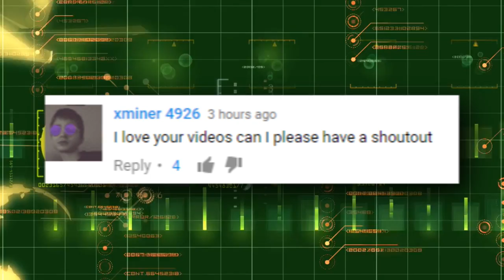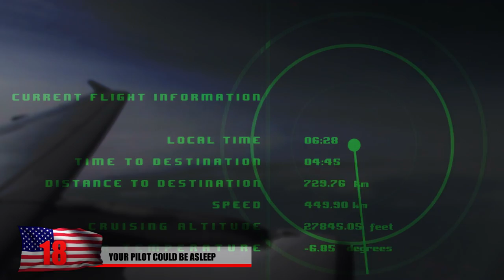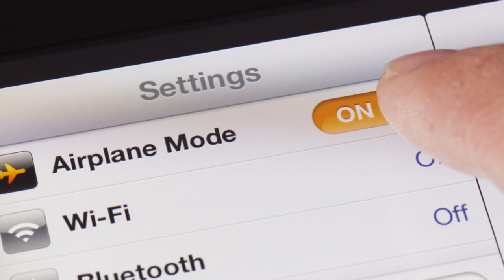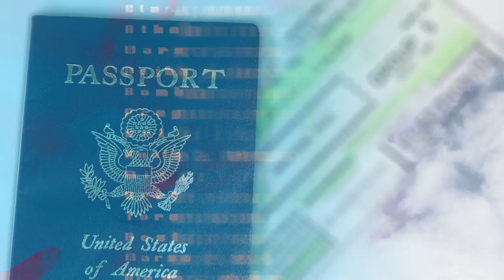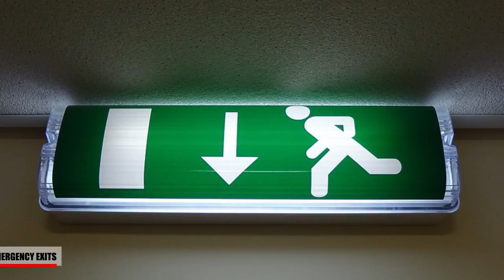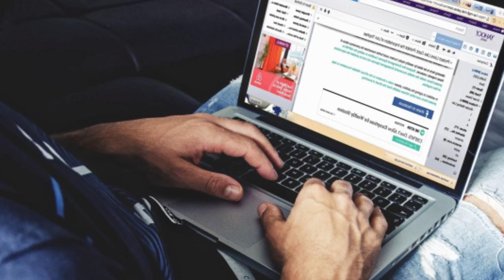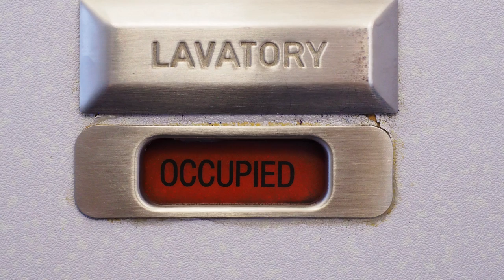Airline SECRETS You Need to Know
CRAZY confessions of some wild flight attendants to secrets about the what might be inside your coffee; These are 20 Airline Secrets you must know!